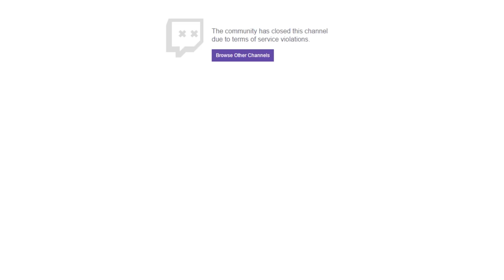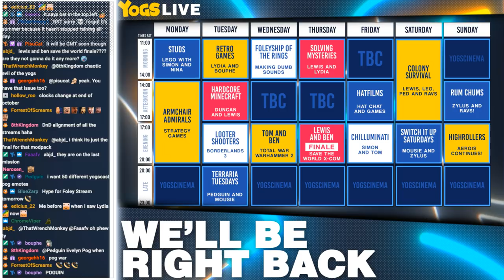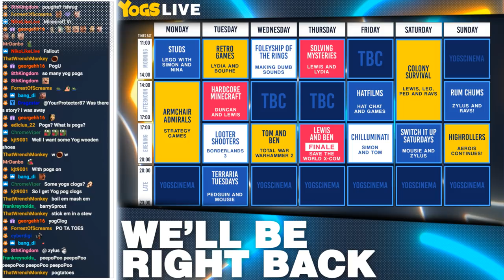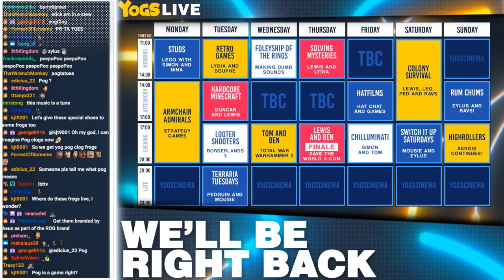TECHNICAL DIFFICULTIES 2: ELECTRIC BOOGALOO! W/ 2 Girls 1 CPU - Stardew Valley! - 24/09/19